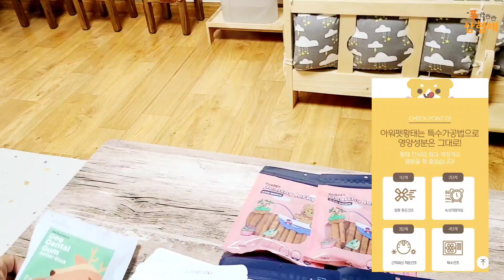건강한 반려생활을 위한 건강한 수제간식 | 강아지 간식 | Healthy dog snacks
이영상은 제품과 영상 제작비를 지원받아 촬영한 영상 입니다!

우리의 가족!
건강한 반려생활 행복한 반려생활을 위한
건강한 수제간식! 아워펫!
원재료 그대로 사용해 아이들의 알러지를 최소화한
건강한 간식 아워펫 수제간식 입니다^^

카카오톡 : cara0811